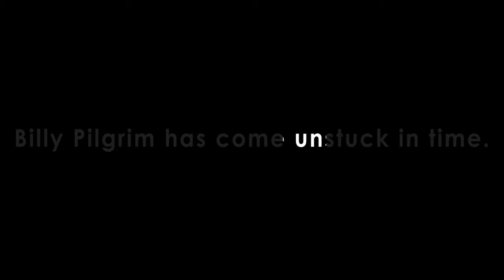Slaughterhouse Five promo 2.mp4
Promo for Curio Theatre's production of "Slaughterhouse-Five," by Kurt Vonnegut, adapted by Eric Simonson and directed by Jared Reed.

Performers: Jennifer Summerfield, Paul Kuhn, Steve Carpenter, Jerry Rudasil, Josh Hitchens, Ryan Walter, and Ken Opdenaker (roughly in order)

Edited by Brian Siano

"B25 taking off" by fight2flyphoto.